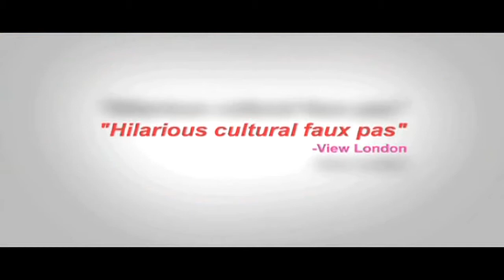West is West